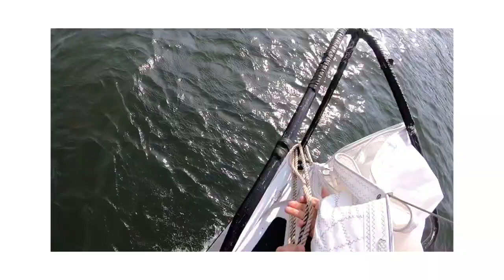Velejo com Pescaria de Saicanga. Salto Osório. Rio Iguaçu.